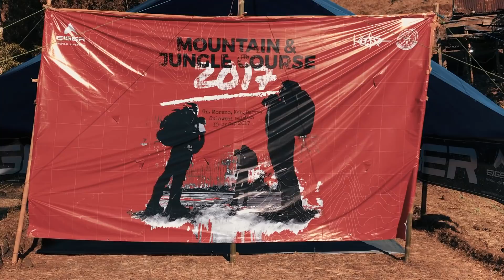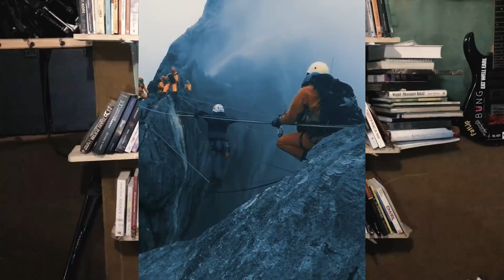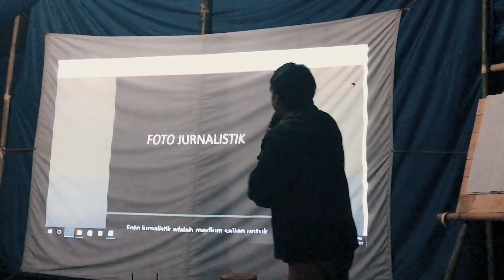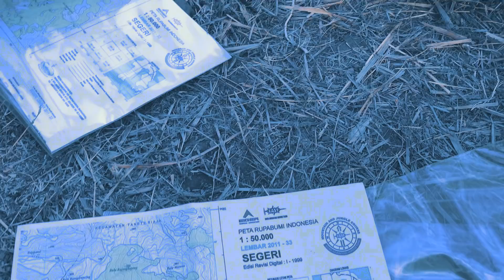Hati Adalah Kompas Terbaik (Gunung Moreno, Sulawesi Selatan)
Kegiatan Mountain & Jungle Course selama satu minggu di hutan sekitar Gunung Moreno, Barru, Sulawesi Selatan